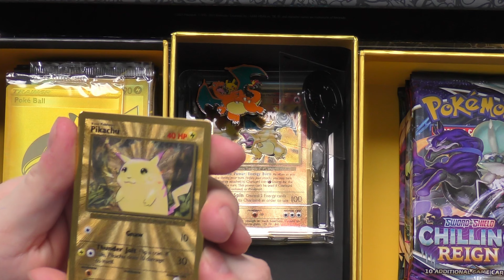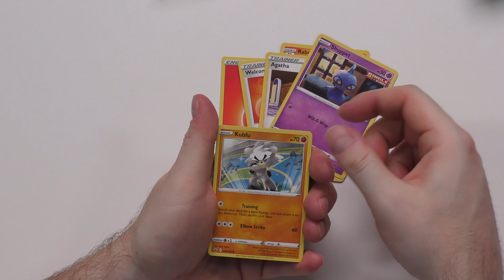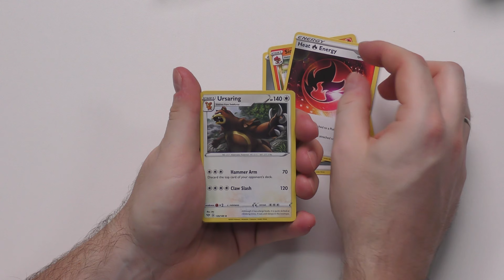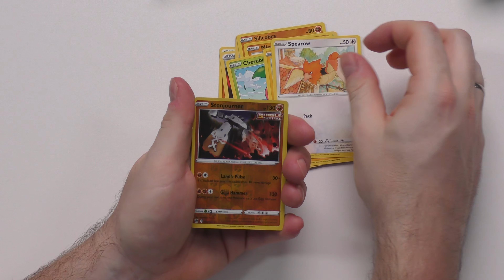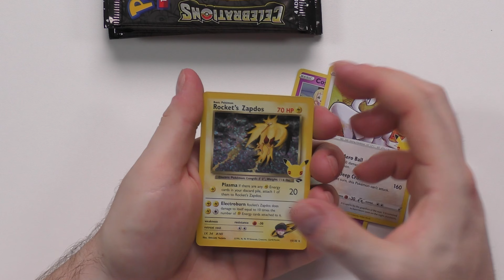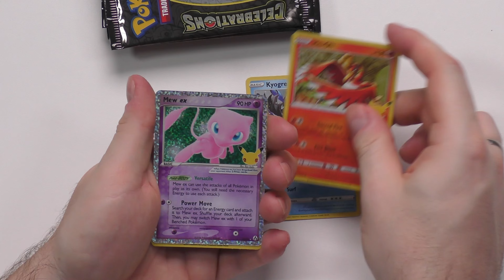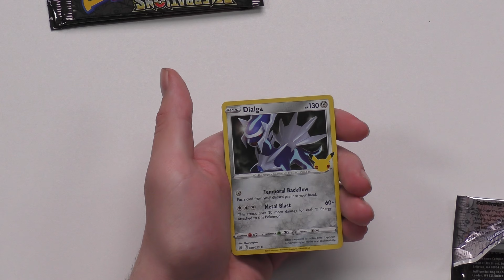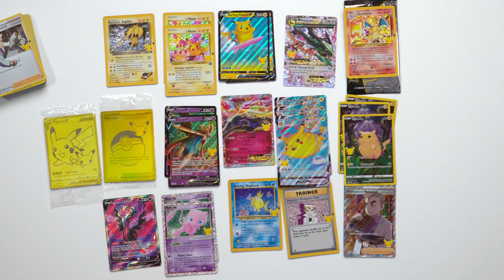Gdzie ten Charizard ? Ultra Premium Colection + konkurs Pokemon TCG Celebrations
Ultra Premium Collection - największy i najdroższy box z serii Celebrations. W środku aż 17 boosterów celebrations, cztery promki, w tym dwie metalowe i wiele więcej. Sprawdźcie filmik po więcej szczegółów.

Konkurs:
Komentarze konkursowe zbieramy do piątku 17 grudnia (do północy). Wyniki ogłosimy na profilu Facebookowym.

📽Jeśli podobają Ci się nasze treści i chcesz widzieć ich jeszcze więcej - nic prostszego, rób u nas zakupy ! 🥰

🏰Odwiedź nasz sklep stacjonarny w Krakowie ul. Limanowskiego 16